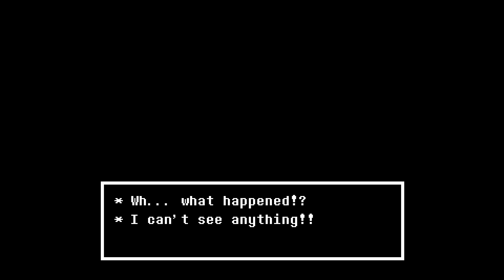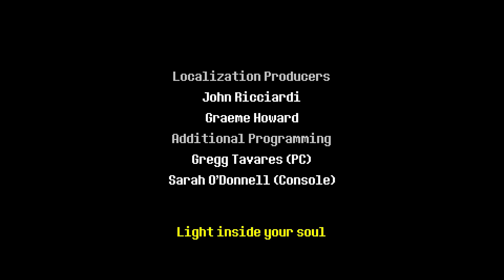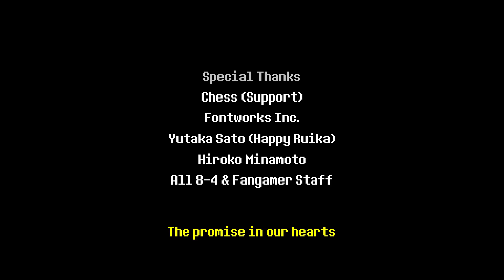Deltarune (NS) - Chapter 1 Finale: Peaceful Town (No Commentary)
In this final part of the first chapter, we return to our town after a long day at the Dark World. We catch up with our classmates and neighbors before returning home...